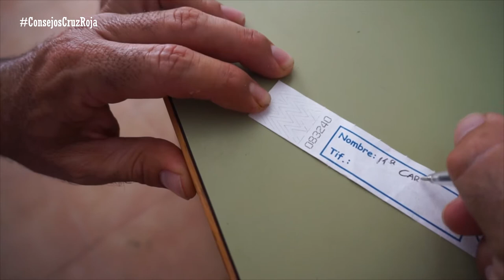Consejos en playas: menores